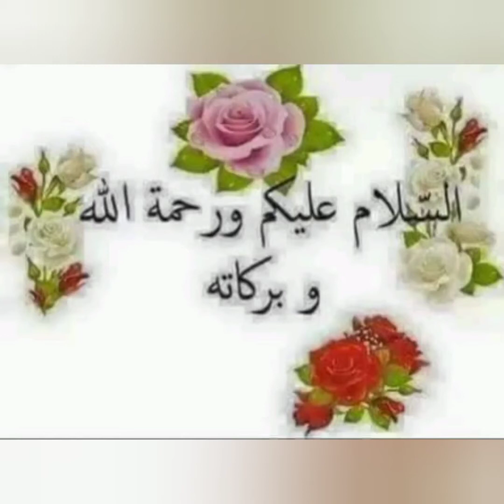finally 💜anusha♥️ k📚 exam📖 complete and✒️🖋📝 she very relax🤗🤗(life with anusha iqra)